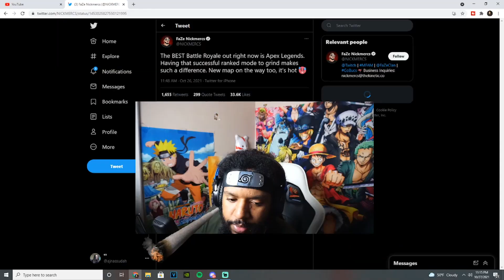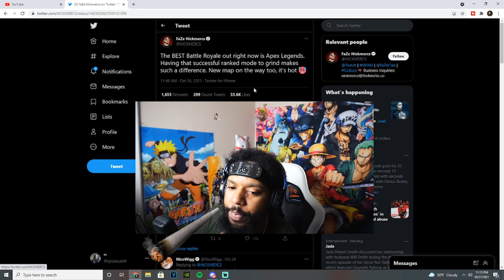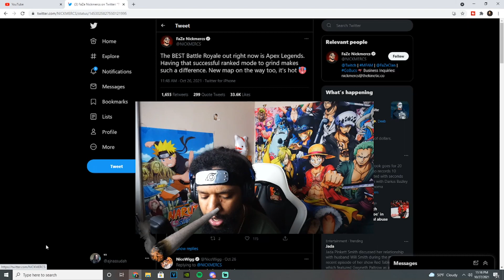APEX LEGENDS is the BEST BATTLE ROYALE right now! (WARZONE AND FORTNITE CANT COMPARE)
Apex Legends is the best battle royal out right now!